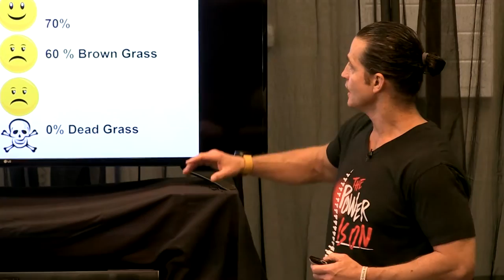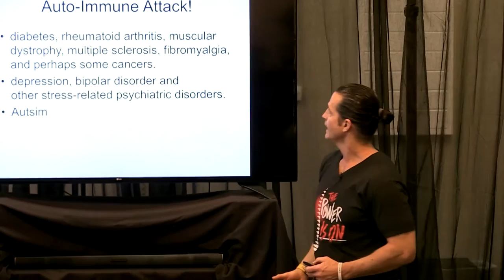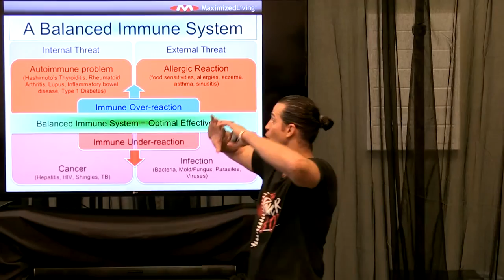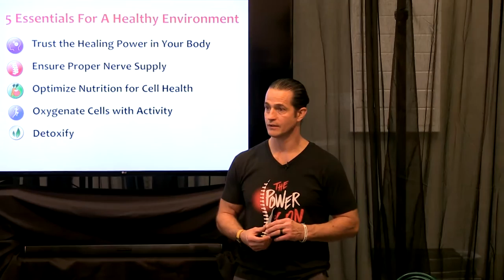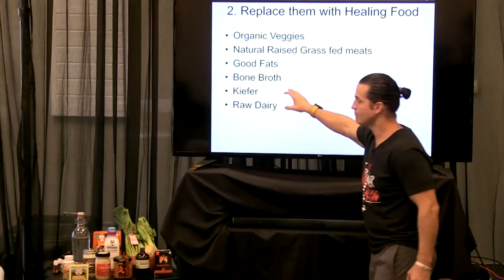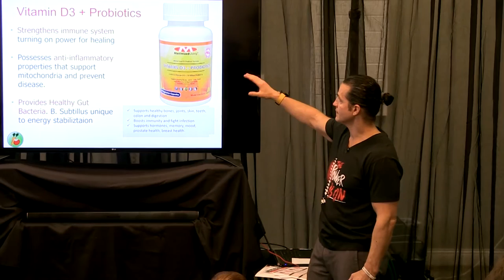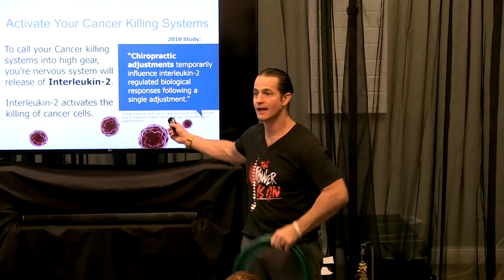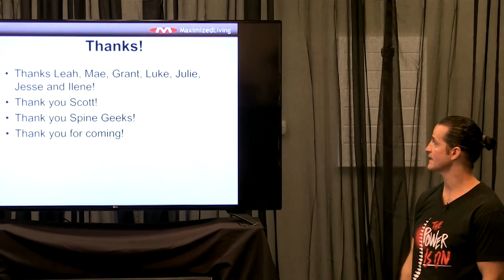Dr Joe Arvay on a "Happy Tummy"!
Gut Problems?  Listen to this broadcast of Dr Joe talking about how to get and maintain a Happy Tummy.  Really a must for all to watch but really for those with an upset Gut!